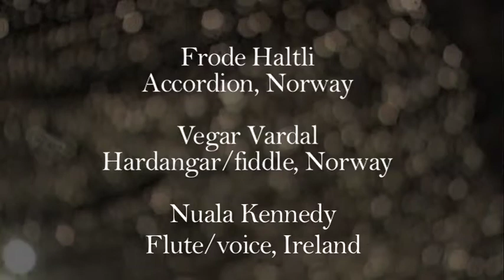Snowflake Trio - About the music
Short documentary about the Snowflake Trio with Nuala Kennedy